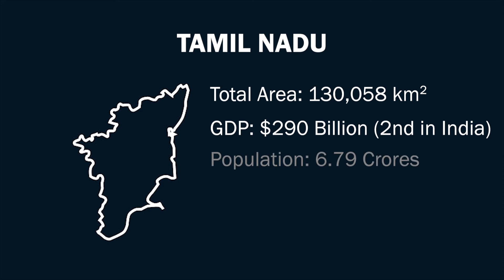Tamil Nadu - Overview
This video offers a brief overview of the state of Tamil Nadu in India